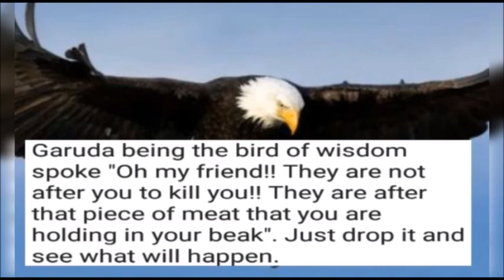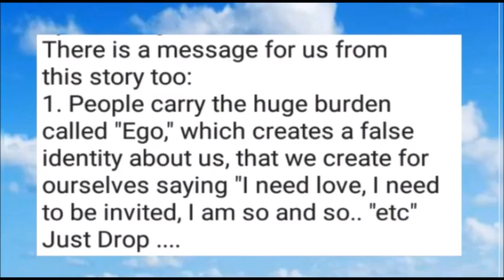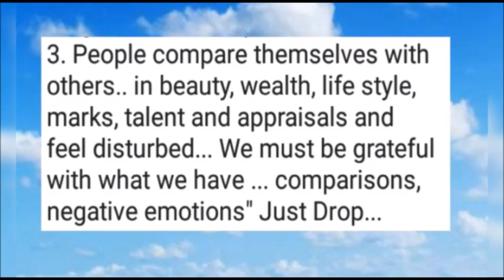A crow, Eagles and Garuda